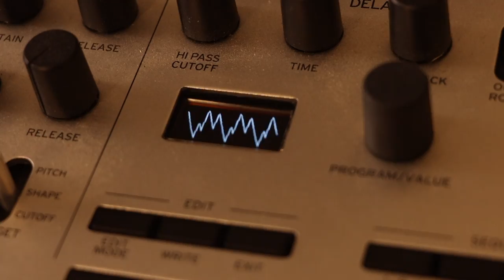BELT F*CKLE | WATCHING YOUR PARENTS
Written By:
Chandler Martin
Bobby Danzi

Performed By:
Chandler Martin - Guitar, Bass
Bobby Danzi - Guitar
Grant Dickerson - Drums

Mixed by Bobby Danzi
Mastered by Chandler Martin

Filmed by Amaezing Moments Photography/Videography